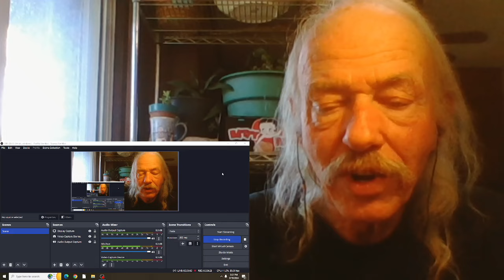Midnight Oil Power & The Passion(live) REACTION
from the "Oils On Water" concert, Sydney  1985